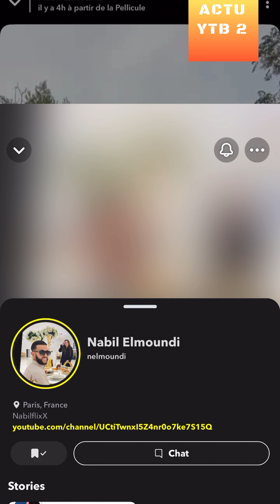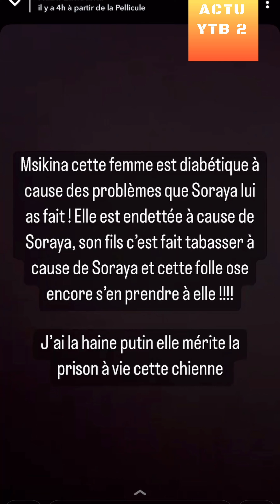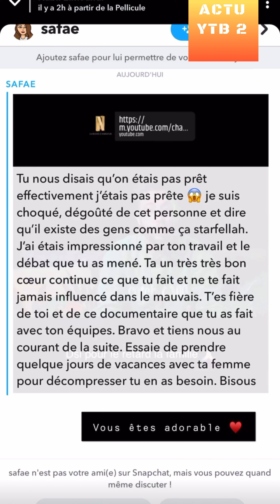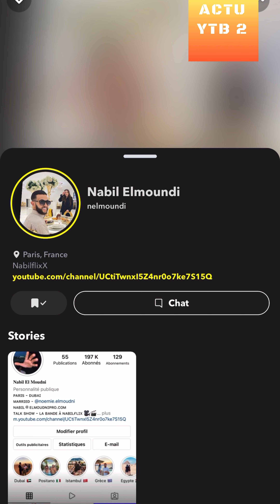NABIL ELMOUDNI VS SORAYA FUITE D’AUDIO A BOOBA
REACTION A UNE VIDEO DE NABIL SUR SNAP
il dennonce les agissements de Soraya suite a la fuite de l'audio de lui et magali berdah ou ils critiquent Ruby Nikara comme folle et Sam Zirah
audio que B2O a publié sur twitter qu'on écoute dans la vidéo